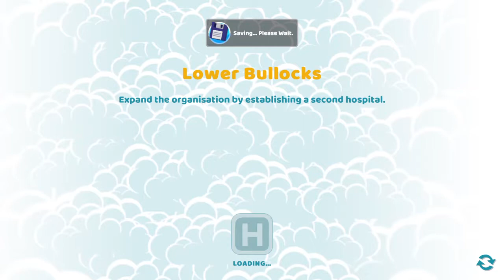Lower Bullocks - Two Point Hospital Walkthrough - All Hospitals - All 3 Stars - Star 1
Welcome to part 3 of my Two Point Hospital walkthrough where I'll be showing you how to take on every hospital and get all 3 stars!

In this video, we look at the second hospital of the game, Lower Bullocks. In Lower Bullocks we unlock a few more treatment rooms and learn about hospital expansion.